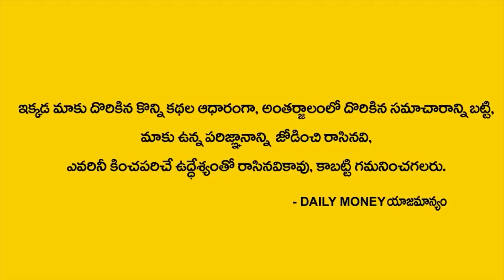Money Mantra | Latest Money Mantra | Anantha Krishna Swamy New Videos | DAILY MONEY